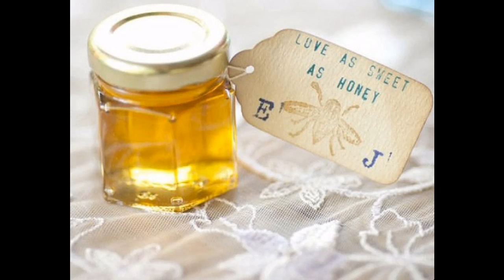Fall wedding favor ideas